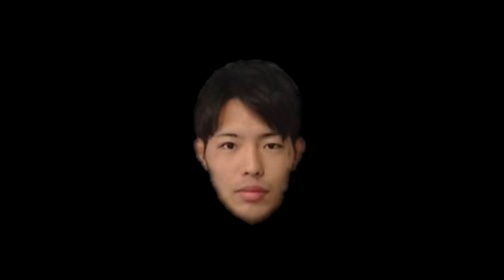スピニングチョークについて説明した